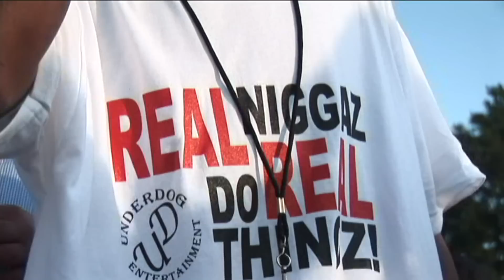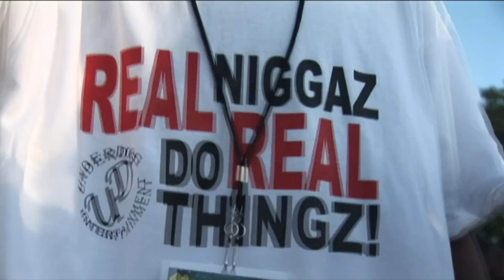KING RYCE (ft. BABY J & MONTY) - PROMISE 2 STAY THE SAME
FROM THE ORIGINAL MOTION PICTURE SOUNDTRACK - STUDIO GANGSTER / KING RYCE - DIARRHEA THA MIXTAPE
STREET RELATED ENT.
Directed by: E Master C for SCOTLAWOOD MOTION PICTURES